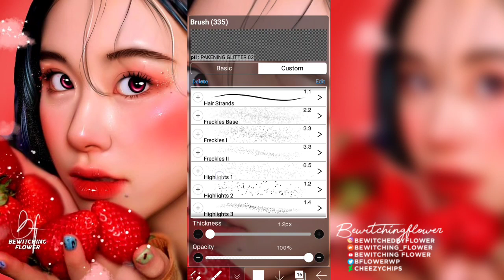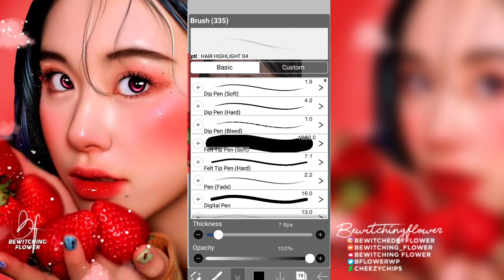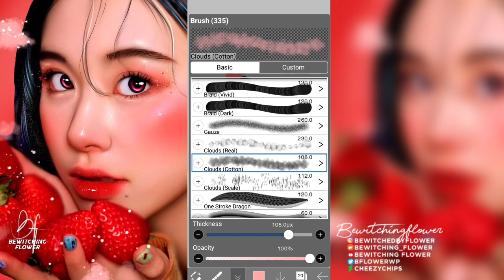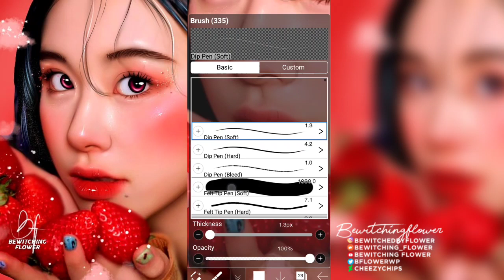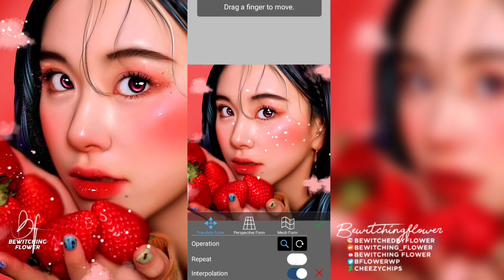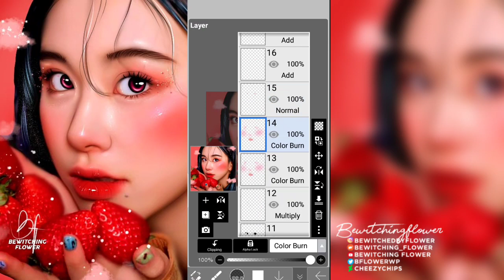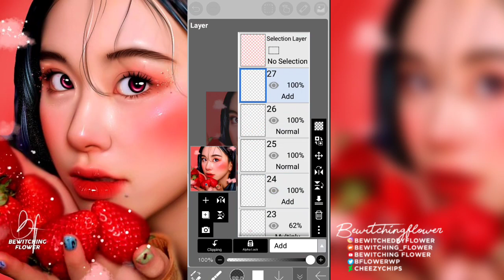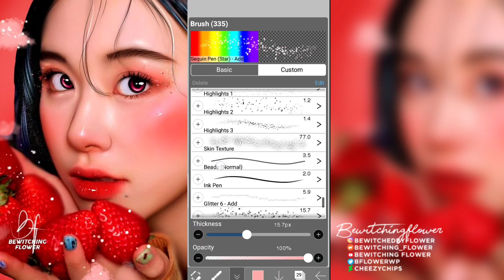Strawberry theme speed edit ft. Chaeyoung | Ibispaint X | Bewitching Flower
The photo is from Pinterest.

Other social medias account:
Wattpad: Bewitching_flower
Deviantart : CheezyChips